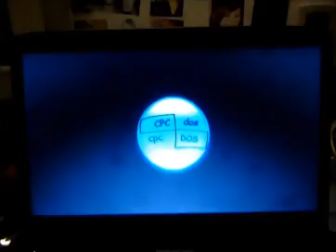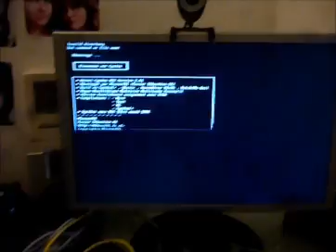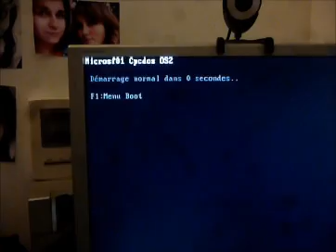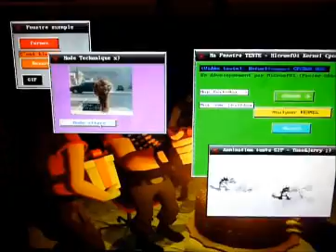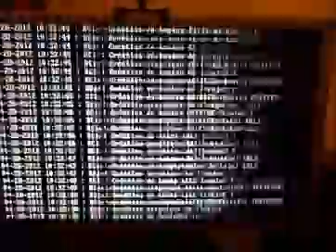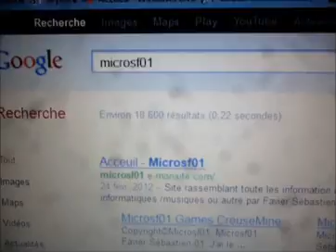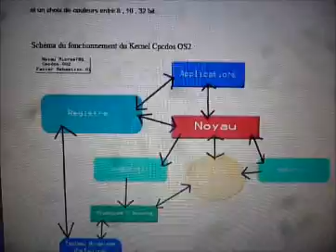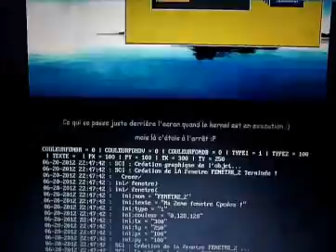My DOS Kernel Startup Cpcdos OS2.0.1 - FUNNY TEST N ° 3 - 1 July 2012 (French)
Voici une petite vidéo pour vous présenter les étape de démarrage du Kernel Cpcdos OS2.0.1
bon c'est vrais j'ai pratiquement pas beaucoup commenté.

Microsf01
Favier Sébastien 01
Copyright©Microsf01